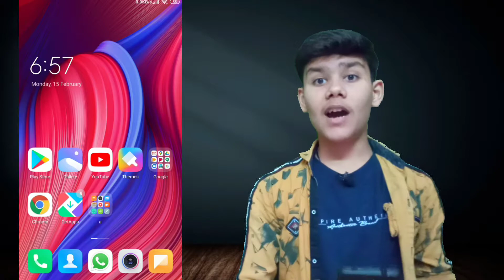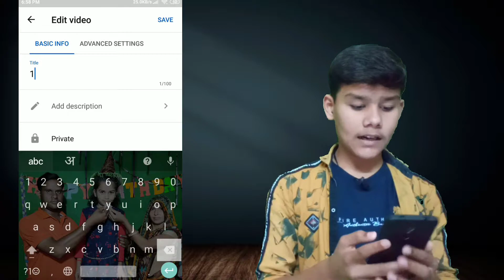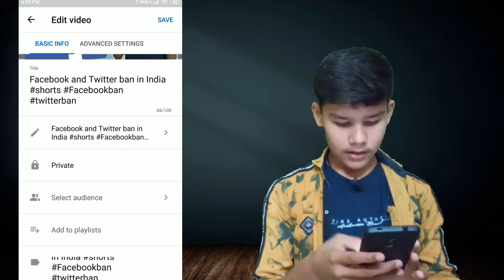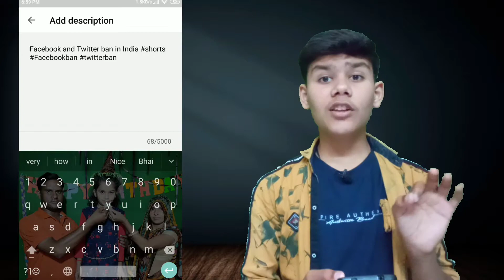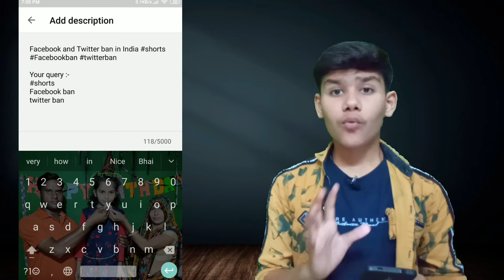how to upload short video on YouTube | YouTube short upload kaise kare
Hello friends,, Aaj ki video per main aapko bataunga ki Kis Tarah Se aap YouTube per short video upload kar sakte hain

About : Technical nikhil is a youtube channel, where you will find technical video in Hindi, New video is post Everyday :)

youtube short video upload 2021
youtube shorts par video kaise upload kare 2021
youtube short video upload karne ka sahi tarika